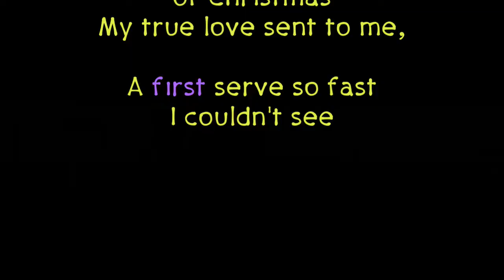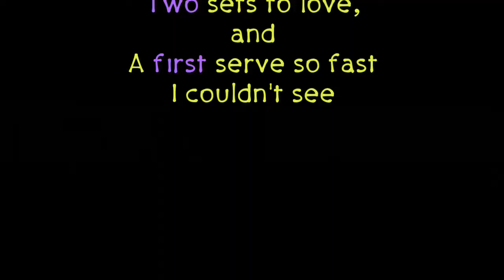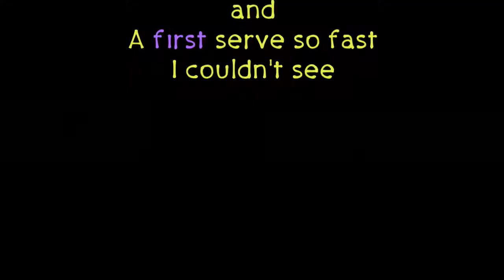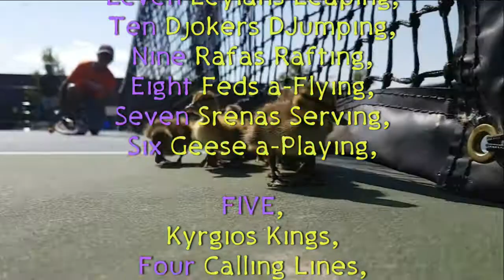The 12 Days of Christmas (Tennis Version)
Thanks to a bunch of junior players that helped.